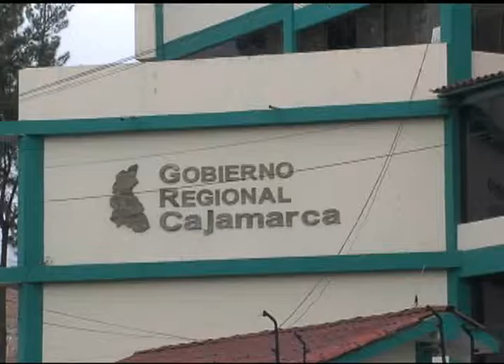Cajamarca, GRC destina 4 millones de soles para combatir plaga de la roya amarilla